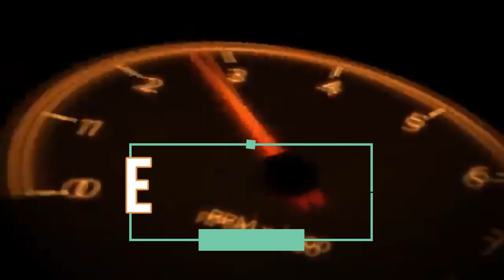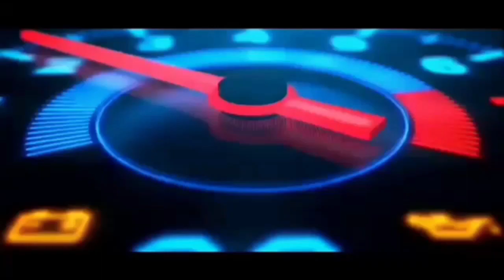Sale & Review: Nissan X-trail Type STT 2.5 Metik Tahun 2006, Gagah & Macho, Sudah Terbukti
Bro & Sis, jumpa lagi dengan Bang Nas Mobil, pada edisi kali ini saya baru dapat lagi mobil dengan kondisi siap pakai yaitu Nissan X-trail Type STT 2.5 Metik Tahun 2006 dengan kondisi minim PR, cuma baret pemakaian saja dan pajak kelewat bulan 05-2020, plat B Tangerang Kota.
Mobil siap pakai dan pastinya harga dibawah pasaran, masih boleh nego buat bantu subsidi bayar pajaknya.
KM masih tergolong wajar yaitu 171 ribu-an jarak yang sudah ditempuh, surat komplit, pajak pertahun sekitar 3,1 juta-an, saya siap bantu klo bro & sis mau bayar pajaknya.
Buat yang minat silahkan hubungi saya di:

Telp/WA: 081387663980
Lokasi : Kelapa Dua, Tangerang (Ketik di Google Map: Bang Nas Mobil)